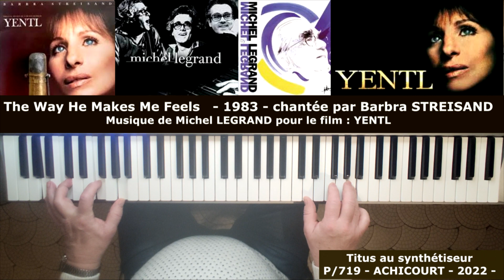The Way He Makes Me Feels - 1983 - Musique de Michel LEGRAND - Chantée par Barbra STREISAND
Titus au synthétiseur - Tyros 5 - Yamaha - The Way He Makes Me Feels - 1983 - Musique de Michel LEGRAND pour le film YENTL chantée par Barbra STREISAND